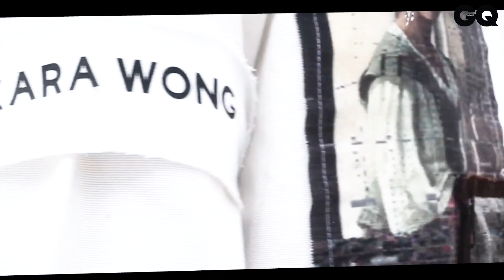มุมมองแฟชั่นไทยในสายตา Takara Wong | GQ Style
คุยกับ 'แชมป์-ฐกร วรรณวงษ์' ดีไซเนอร์แบรนด์ Takara Wong ผู้หลงใหลในซับคัลเจอร์กับประเด็นแฟชั่นไทยไปไกลได้แค่ไหนในเวทีสากล